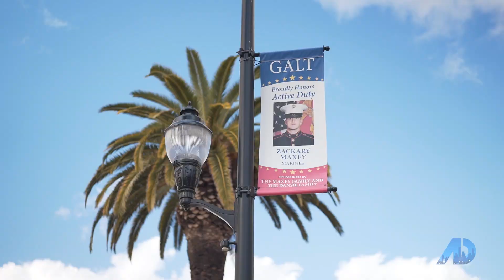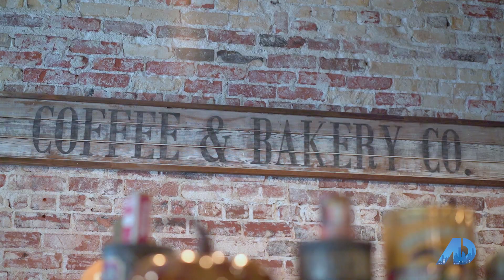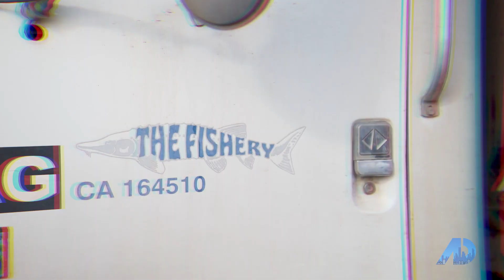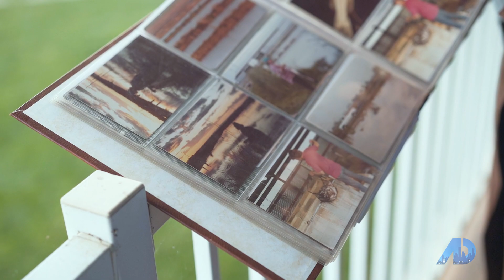Pre-historic Fish| Coffee & Cows | Galt CA | American Dream TV | Selling Sacramento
Moving to Galt, CA? On this episode of American Dream TV, Host Becky Roenspie and Michaela Johnson discover one of the most shocking things located right in the little town of Galt CA.  We are going to show you how to get up close and personal with some real prehistoric fish that live right here in Galt. Watch us get into the tank with these prehistoric fish. The Fishery is the largest producer of White Sturgeon Caviar in the US.  We also visit our favorite Coffee Shop Bakery located in Galt and take a walk with the Mayor, Shawn Farmer to see the Herd On The Street Cows right in the middle of Old Town.

Thank you to The Coffee Shop Bakery, Shawn Farmer, The Fishery & Beer Family for joining us!

Get your home ready to list!
Looking for a Realtor in the greater Sacramento Area?
Connect with Becky Roenspie/Broker
DRE #01729507

00:00 Introduction
00:34 Shawn Farmer
01:15 Galt
01:47 Cows
02:43 Beer Family
03:23 Questions to Zach Beer
04:31 Outro